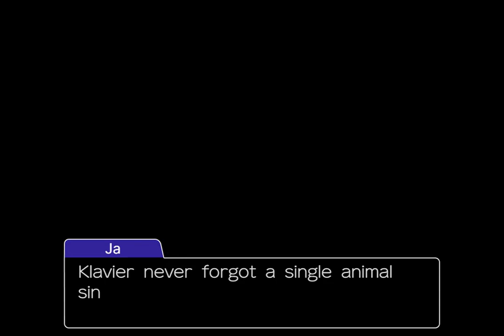Klavier Doesn't Know His Animals (Objection.lol)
Made using Objection.lol